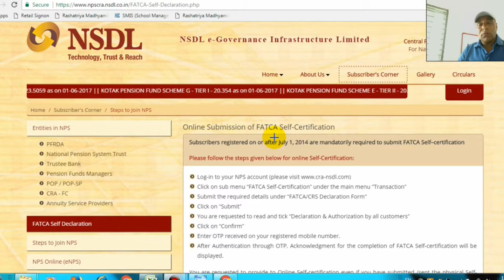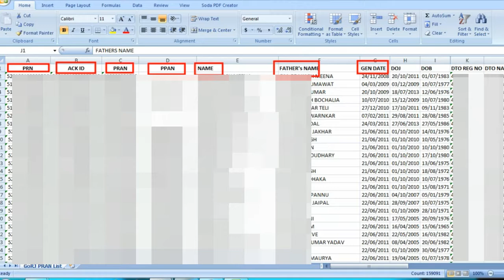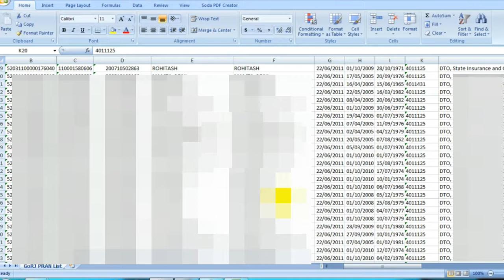What's A Pran Janret Date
आइये देखे प्राण जनरेट तारीख क्या होती है !